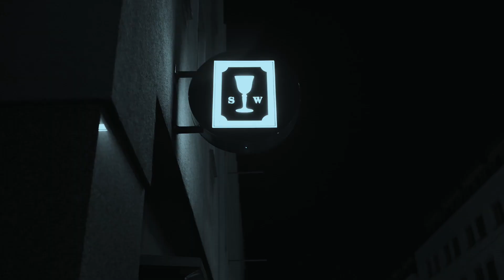Bartender Portrait - Boris Gröner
Short portrait of Boris Gröner from Freiburg in Germany. Co-Owner of famous cocktail bar One Trick Pony.